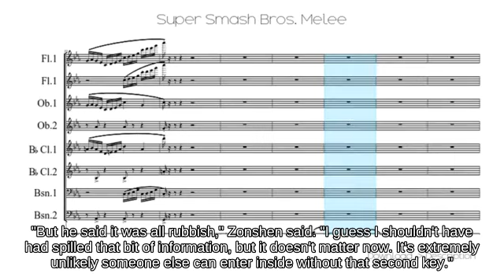🥐🥦Directional Influence Pokémon Trainer using Red Shell below Dair Paper Mario || Switch💂‍♀️